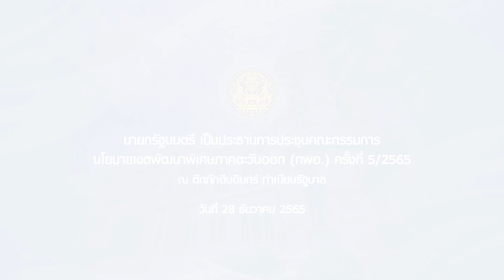นายกรัฐมนตรี เป็นประธานการประชุมคณะกรรมการนโยบายเขตพัฒนาพิเศษภาคตะวันออก (กพอ.) ครั้งที่ 5/2565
ณ ตึกภักดีบดินทร์ ทำเนียบรัฐบาล